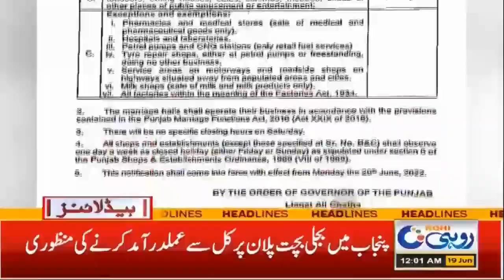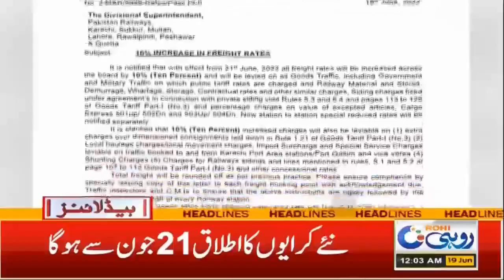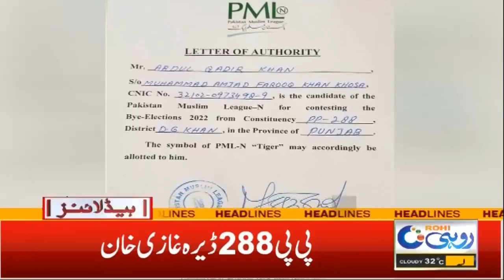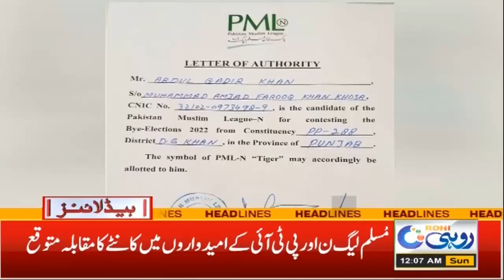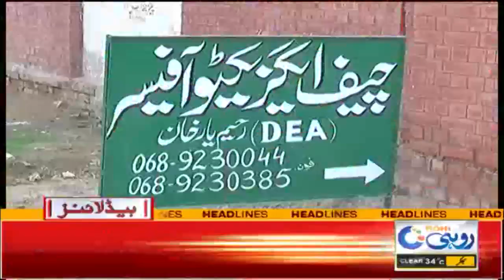The Administration Issued A Warning | 12am News Headlines | 19 Jun 2022 | Rohi